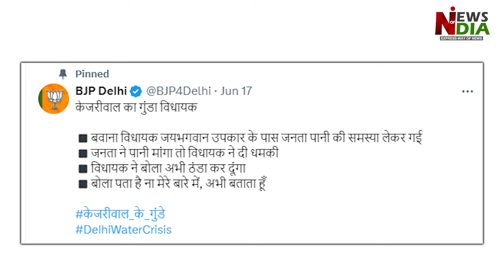Kejriwal's MLA started hooliganism, threatened people demanding water, police registered a case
Arvind Kejriwal's MLA started hooliganism, threatened people demanding water, police registered a case,